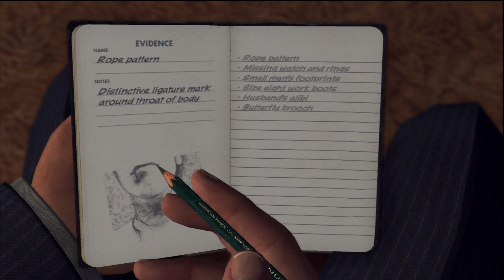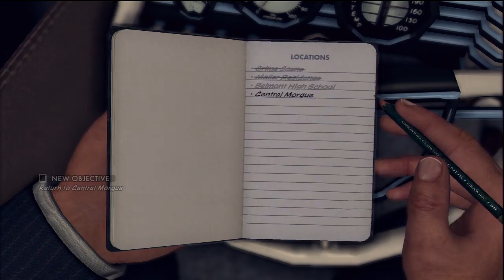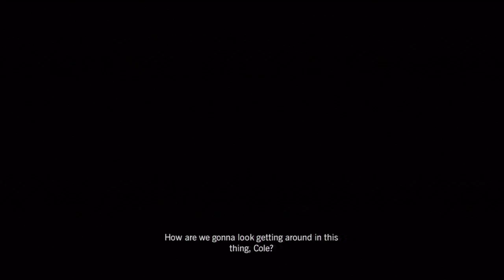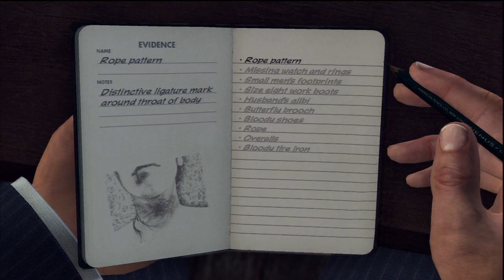LA Noire Part 8: The Golden Butterfly